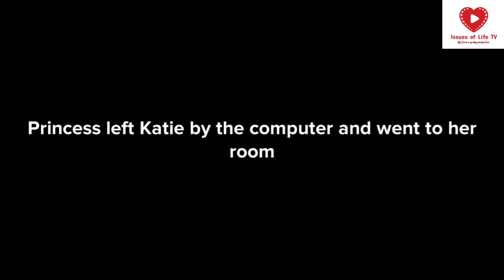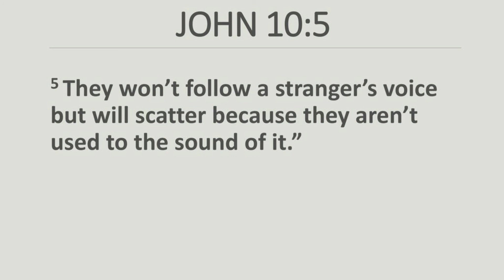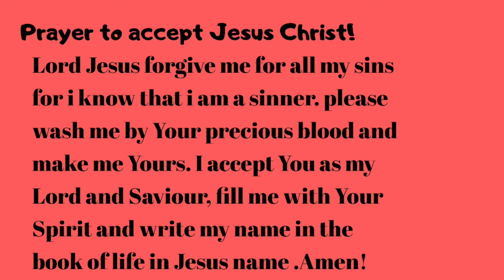TEENS DRAMA SERIES // EPISODE 21 : Online Dangers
This episode  of teens drama series looks at the danger of chatting with strangers online.